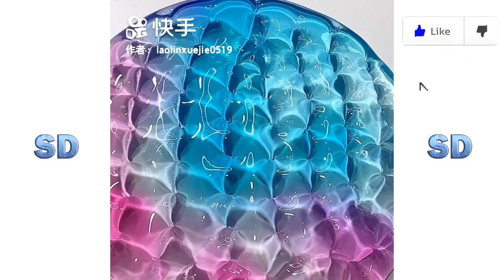Çok Rahatlatıcı Slime Videoları | 2023 #153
2023 En İyi Slime Videolar
slime videoları
slime yapımı
slime pres